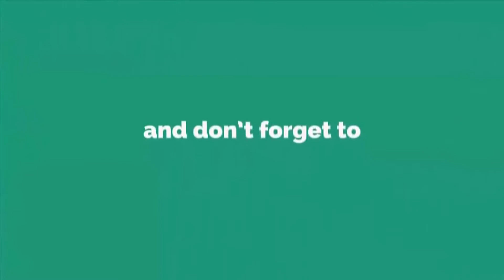Best crafts idea with woolen and hand bracelet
There're so many unbelievably helpful DIY things & craft you can do with them ! friends Today I am going show here, how to make Unique helpful DIY things out of Plastic Bottle, Plastic Bottle craft idea, unbelievably helpful DIY, best out of waste crafts idea of With

Best woolen and hand bracelet crafts .

background music title  :[No_Copyright_Music]_Wonderland_(instrumental)_ _Scandinavianz.